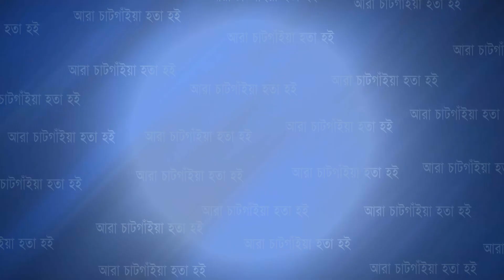তথ্যমন্ত্রীর পক্ষে রাঙ্গুনিয়ার ১৮০০ মানুষকে ইফতার সামগ্রী দিল নুরুল হক জরিনা ফাউন্ডেশন | Cplus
তথ্যমন্ত্রীর পক্ষে রাঙ্গুনিয়ার ১৮০০ মানুষকে ইফতার সামগ্রী দিল নুরুল হক জরিনা ফাউন্ডেশন

Slogan: আরাঁ চাটগাঁইয়া হতা হই
Country: Bangladesh
Language: Bengali।Chittagong Language
Broadcast area: Online